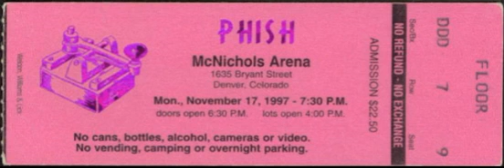2.2 | 1997.11.17 - Olivia's Pool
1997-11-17 McNichols Arena, Denver, CO